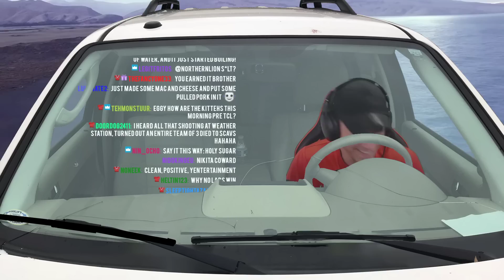Escape From Tarkov - 596 Challenge! - #170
This VOD aired live on Twitch on April 24th, 2020. Want to watch it live?